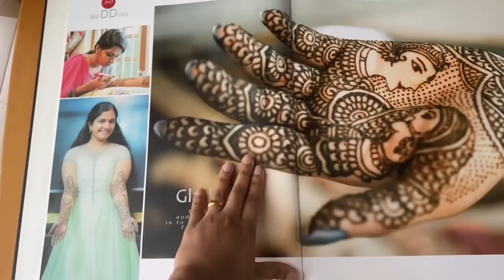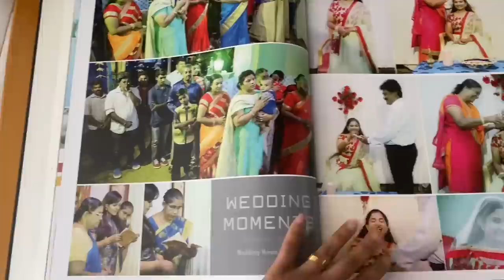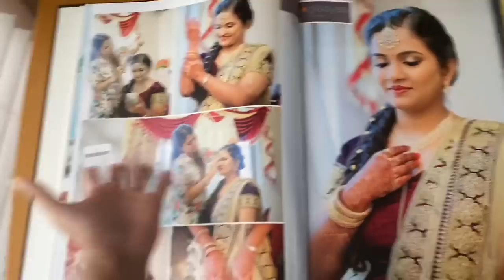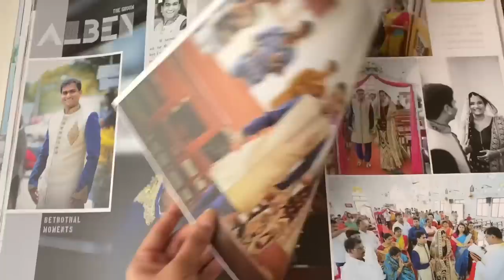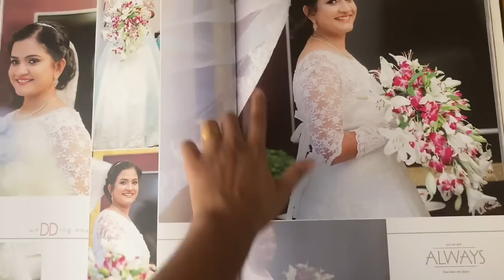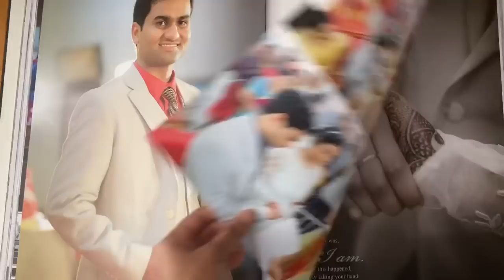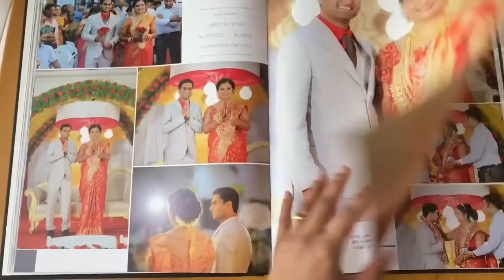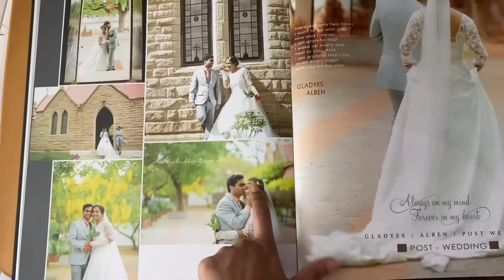Wedding album pictures pakalam and enga kalyanam pathi oru vlog !!!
Hello Everyone

In this video i have shown our wedding album pictures and also explained our rituals as well.